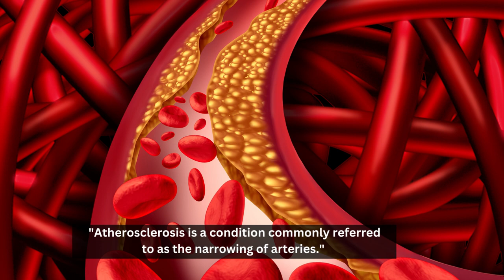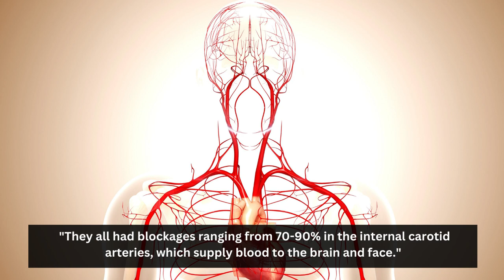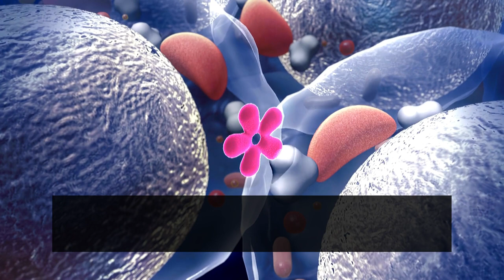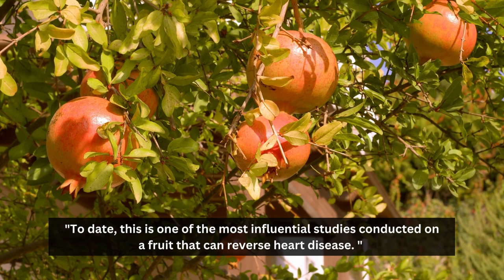This Common Fruit "Reverses Heart Disease" Study Shows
Natural foods are a powerful solution provided by Mother Nature to combat health problems, and there is one particular fruit that stands on top of the list for its ability to reverse heart disease. Despite numerous studies showing that natural foods do a better job in preventing and many times curing health issues with little or no side effects compared to pharmaceuticals, many of us have been too impatient to let them work their magic. This particular fruit has been shown in a study to reverse heart disease, a feat that pharmaceuticals have not yet achieved.

Here is a link to the study abstract.